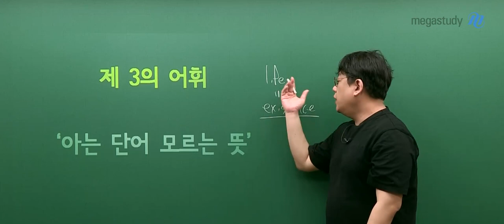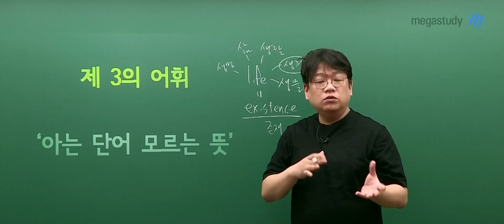[메가스터디] 영어 고정재쌤 - 제 3의 어휘 [아는 단어 모르는 뜻] OT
짧고, 임팩트 있게! Shortcut 영어,
고정재 선생님의 제3의 어휘 [아는 단어 모르는 뜻] OT 입니다.

★ 수능 영어 1등급을 위한 기본 어휘 학습
★ 기본 어휘가 가진 새로운 뜻을 학습
★ 수능에서 변별력을 줄 수 있는 어휘에 대비

수능을 준비하는 수험생 누구나,
수능에 필요한 어휘가 가진 다양한 뜻을 쉽게 배우고픈 학생이라면
고정재 선생님과 제3의 언어, 지금부터 함께합시다!

▶ 고정재 선생님에 대해 더 알고 싶다면?